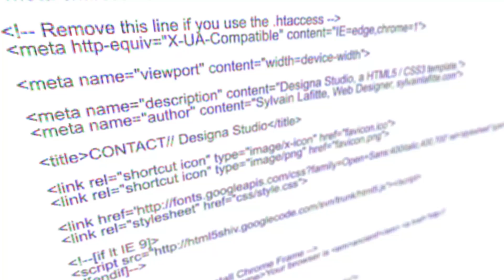A Day in the Life of a Small Business Web Developer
This is a fairly normal day for me especially this time of the year (January/February). All clients are ready to get their new projects off the ground. Some days are longer, some shorter, but I'm doing the job I love and sometime love to hate.